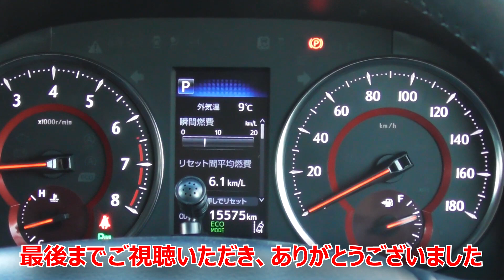★修理完了！！★やっと帰ってきました・・・ヴェルファイア 30系 2.5Z(VELLFIRE)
待っている間は納車待ちと同じ気分でしたね・・・(VELLFIRE)

★モチベーションダウン！！★愛車の存在意義は大きいです・・・ヴェルファイア 30系 2.5Z(VELLFIRE)

★右フロント大破！！★年末年始になってこった(泣)・・・ヴェルファイア 30系 2.5Z(VELLFIRE)

★煽られた！？★珍しくピッタリくっつかれたのでドラレコ映像をお届けします！！ヴェルファイア 30系 2.5Z(VELLFIRE)

★新型ヴォクシーとアルファードを比較！！★本体価格は同じなので購入の決め手は好みでしょうか・・・アルファード 30系 2.5S(ALPHARD)

★スマートキーの電池残量が減ると一瞬出る表示！！★自己流の電力復活術と一緒にご覧ください！！ヴェルファイア 30系 2.5Z(VELLFIRE)

★高級車を買うと貯金ができない！？★新車で高額の車は私にはヤバかったかも・・・ヴェルファイア 30系 2.5Z(VELLFIRE)

★使わない機能や装備をご紹介！！★買う前はイイと思っていても使わなくなる装備もあります・・・ヴェルファイア 30系 2.5Z(VELLFIRE)

★新型ノア・ヴォクシーのガソリン車を見積り！！★一気に金額が上がった印象です！！(90系)

★新型ヴォクシーハイブリッド車を見積り！！★アルファードが買えます！！(90系)

★注文から4ヶ月が経過・・・最短でも１年以上待ち！★他のお客さんの納車状況を聞いてきました！！(JIMNY JB64)

★格安スマホホルダー！！★エアコン取付タイプですがアマゾンで購入しました！！ヴェルファイア 30系 2.5Z(VELLFIRE)

★電源OFFでも開閉可能！！★フィット感抜群のワイヤレス充電ホルダー！！ヴェルファイア 30系 2.5Z(VELLFIRE)

★新車の資金繰り！！★無職の時に400万円をどうやって用意したか！？ ヴェルファイア 30系 2.5Z(VELLFIRE)

★無職が新車を買った話！！★購入後にどうなったか！？ ヴェルファイア 30系 2.5Z(VELLFIRE)

★走行距離14715km、購入から２年チョイ経過★洗車直後にキズや汚れをチェック！！ ヴェルファイア 30系 2.5Z(VELLFIRE)

★私にとって高級車は・・・★若い時から憧れで、やっとの思いで買ってはみたけど・・・ ヴェルファイア 30系 2.5Z(VELLFIRE)

★10年以上かけて集めたガンプラとヤマト関連★引退後も作る可能性の無いキットは売ることにしました！！！

★水陸両用バスツアー！！★長野原町にある八ッ場ダムの紅葉と景色を楽しむ！Part01！！ヴェルファイア2.5Z(VELLFIRE)

★ヤフオクでご質問をいただきました！！★アンブレラフックは80ヴォクシーのアシストグリップにフィットするのか？(VELLFIRE)

★40系新車購入と繰上げ返済★どちらを優先するかの個人的な判断基準です！！(VELLFIRE)

★新型ヴォクシーの最新装備が気になる！！★来年試乗車が出たら30系ヴェルファイアと比較したいですね！！(VELLFIRE)

★考案中のオリジナルグッズ！！★格安のカーテシランプも装着可能にしたいです！！ ヴェルファイア 30系 2.5Z(VELLFIRE)

★原油価格上昇中！！★ガソリン仕様の大型ミニバンには悩みの種ですね・・・ ヴェルファイア 30系 2.5Z(VELLFIRE)

★無事に帰って来ることができるか！？★１Ｆ駐車場２Ｆ店舗の木曾路に妻がチャレンジ！！ ヴェルファイア 30系 2.5Z(VELLFIRE)

★注文から２ヶ月で２型が発表！！★ディーラーさんから連絡がありました！！(JIMNY JB64)

★車の動画の撮り方★初級YouTuberはこんな感じです！！ ヴェルファイア 30系 2.5Z(VELLFIRE)

★ランクル300の魅力★カタログ見ながらミニバンとちょい比較！！ ヴェルファイア 30系 2.5Z(VELLFIRE)

★突然訪れる最悪の事態★こんな時にデカいミニバンを維持できるか？！ ヴェルファイア 30系 2.5Z(VELLFIRE)

★アルヴェル専用傘フック♫★アンブレラフックVer.3.0のご紹介です！ ヴェルファイア 30系 2.5Z(VELLFIRE)

★新型スマホホルダー！30系アルヴェル専用★ちょっとオシャレなマグネットタイプです！ ヴェルファイア 30系 2.5Z(VELLFIRE)

★あっと言う間に新車購入から２年が経過★今回は定期点検の報告動画になります！ ヴェルファイア 30系 2.5Z(VELLFIRE)

★ミニバンの比較動画★80ヴォクシー前期ZS煌きと30ヴェルファイア後期2.5Zを比較！Part02！！(VELLFIRE)

★草津温泉、県外ナンバー多数！！★群馬県内ドライブ動画！ ヴェルファイア 30系 2.5Z(VELLFIRE)

★試作マグネットスマホホルダー★アルファードとヴェルファイア設計４作目になります！ 30系 2.5Z(VELLFIRE)

★ミニバンの比較動画★80ヴォクシー前期ZS煌きと30ヴェルファイア後期2.5Zを比較！Part01！！(VELLFIRE)

★40系へのフルモデルチェンジ時期を予想★アルファードはこの辺では発売になるでしょう！！ヴェルファイア 30系 2.5Z(VELLFIRE)

★緊急事態宣言下での高崎歓楽街の様子★ヴェルファイア のドラレコ映像ですがご覧ください！！

★大型ミニバンの電動車！！★新車価格が高過ぎて購入できないかも・・・ヴェルファイア 30系 2.5Z(VELLFIRE)

★コンビニの駐車場内での接触事故・・・★修理代が少々痛かったですね(^^;・・・ヴェルファイア 30系 2.5Z(VELLFIRE)

★人生初、車との接触事故・・・★コンビニの駐車場でやってしまいました・・・ヴェルファイア 30系 2.5Z(VELLFIRE)

★ジムニーの注文内容詳細です！！★時間はたっぷりあるのでオプションはこれからじっくり考えす(JIMNY JB64)

★30系アルヴェル用スマホホルダー★ヤフオクでの出品を再開します！ボールジョイントの仕様変更があります！！ヴェルファイア 30系 2.5Z(VELLFIRE)

★納期が１年～１年半！★新型ジムニーの契約をしてきました！気長に待ちます・・・(JIMNY JB64)

★最上級ミニバンに欲しい装備★標準装備やオプションなど2.5Ｚのオーナーの個人的な希望です！！ヴェルファイア 30系 2.5Z(VELLFIRE)

★最近の軽自動車は凄い・・・★30系アルヴェルの装備に匹敵するものが標準になるつつあります！！ヴェルファイア 30系 2.5Z(VELLFIRE)

★ジムニーor車検★40系アルファードまで期間がありそうなので乗り継ぎの車をけんとうしました！！ヴェルファイア 30系 2.5Z(VELLFIRE)

★フロントから異音が？★バックでブレーキを踏んだ時の異音が大きくなってきたので点検に！！ヴェルファイア 30系 2.5Z(VELLFIRE)

★センサーに何か付着していたら？★材質や厚さの違いでどんな反応が出るか試してみました！！ヴェルファイア 30系 2.5Z(VELLFIRE)

★パワースライドドアの注意点★パワスラのリクエストを頂きましたので注意点と合わせてお伝えします！！ヴェルファイア 30系 2.5Z(VELLFIRE)